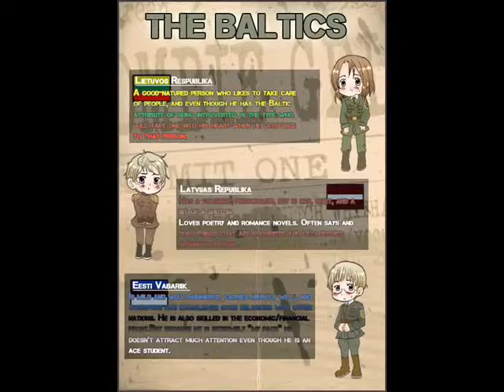Baltic Trio Peace Sounds Nice Full Character Song with Lyrics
Hello and Good day! Welcome to a little video of clips from various Hat Films videos. I picked these moments because I liked them. I laughed at them.
If you see a moment you don't agree with than you are crazy. Hat Films is hilarious in everything.
If you think I am missing a moment please comment that moment below. I plan to make more of these, since I think there is a lack of, and would love some suggestions.

This video isn't perfect but I am working on my video making skills.